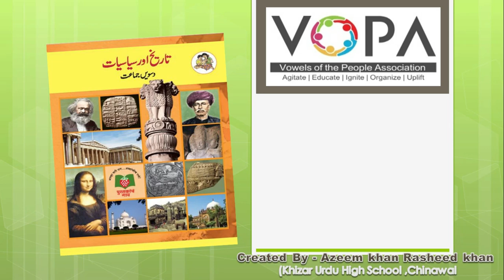10th I History I Chapter 09 I Part 15 I تاریخی ورثے کا تحفظ I V-School